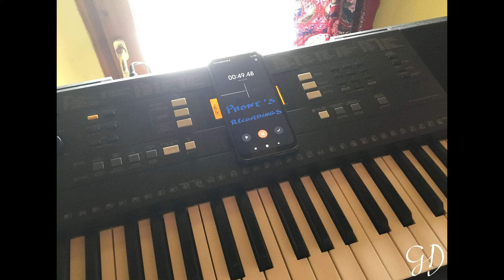1821 in Organetto - Phone's Recordings #40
1821 in Organetto - 20/01/21
Unfortunately i can't remember the meaning of the number 1821
i think it might be a combination between the year 2021 (21) and something else with the 18, it's not the date of recording and it might be the hour if recording or something specific that happened the 18th January of the year 2021 which are 2 days before the recording

INFO: The Phone's Recordings project is intended to share and save what i have recorded during my playing sessions with various instruments mostly with the keyboard.
The distortion and background noises of the recordings can give a unique touch to the pieces like in lo-fi music. I'm mostly aware of any mistake made but I'm always open for tips.
Phone's Recordings album can include full serious improvised pieces, jamming, short drafts to preserve the ideas for future pieces, short covers and experiments.
The date of the recordings is also important cause it traces the progresses and different styles through time other than specific moments in certain circumstances.
The original title is the name given to the sound file saved on the phone and it may vary from the elaborated one.
Every video is now rated from 1 to 5 (with 0 and 6 as exceptional score) within certain specific objective and subjective criteria such as:
- If in rhythm
- Melody
- Originality
- Technique
- Ability
- Date of recording
- Personal Meaning/Values